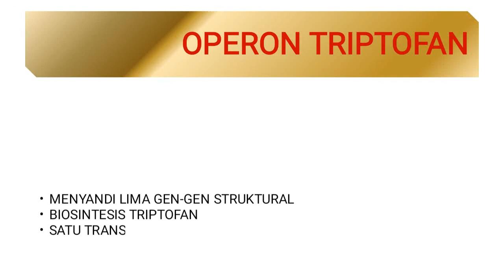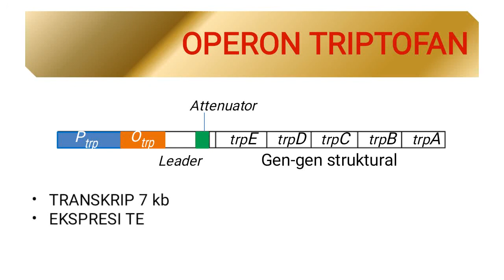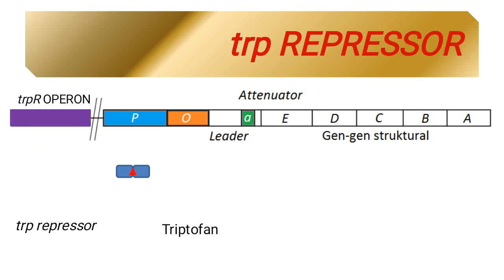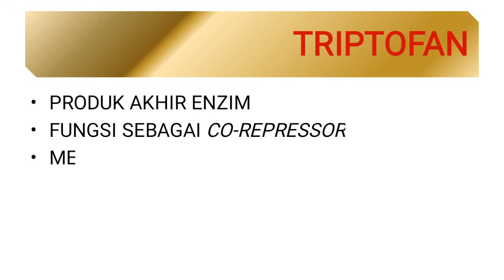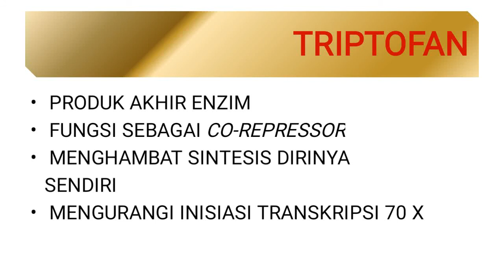OPERON TRIPTOFAN | PENGATURAN TRANSKRIPSI PROKARIOT | BELAJAR BIOLOGI MOLEKULER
Silahkan beri masukkan dan koreksi jika ada kesalahan baik lisan maupun tulisan untuk perbaikan video pembelajaran ke depannya. Kesalahan yang ada akan dituliskan di deskripsi di sini. Komen saudara sangat bermanfaat bagi perkembangan channel ini. Jika saudara anggap video ini bermanfaat, silahkan share ke teman2 saudara.